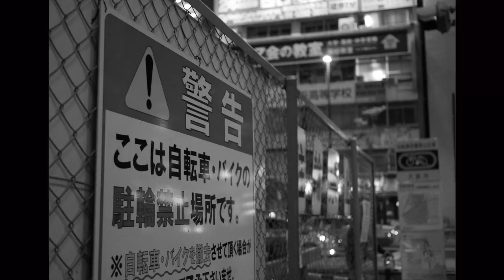La chaîne Film Works ''夜遊 其ノ壱''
Filmed & edited by Shouhei Yamahara(La chaîne Film Works)

Starring : Shinichi Takemura, Ryohey Tanaka, Shouhei Yamahara, Shinya Masuda, Kenei Kamijyo, Ryo Takemura, Keisuke Shibata,
Haga Shinnosuke, Hibiki Fukuda, Shintaro Uemura,